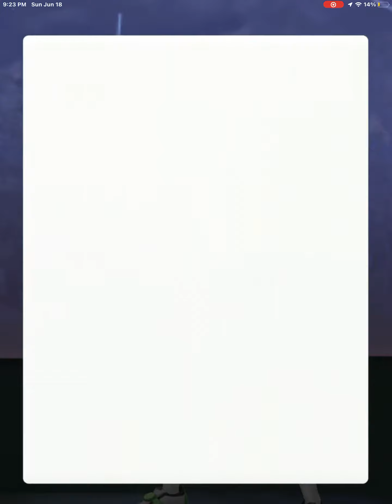Epic Team GO Rocket Battle 3